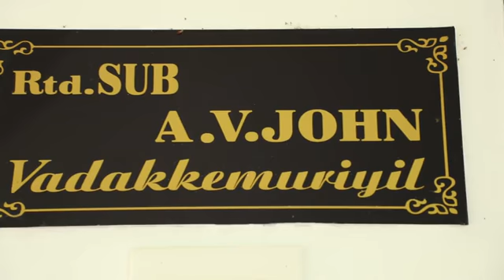Kerala christian RC wedding Jobin Leena Part 1